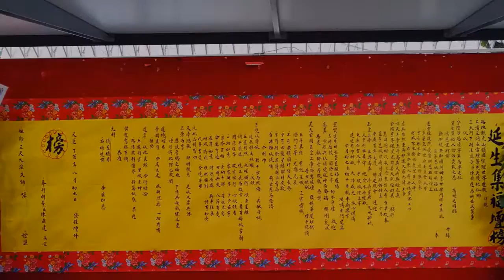2017-09-26&27 Rituels du chaos originel